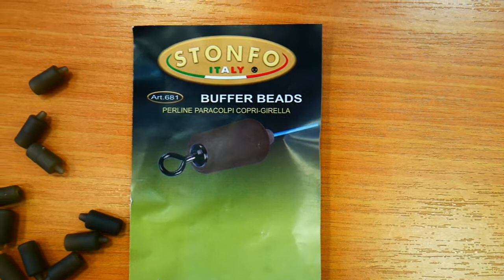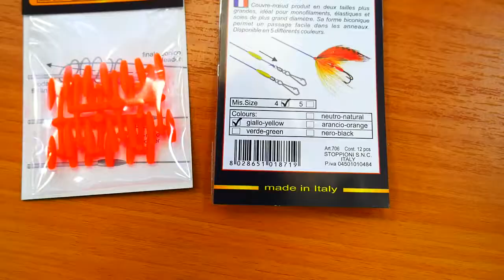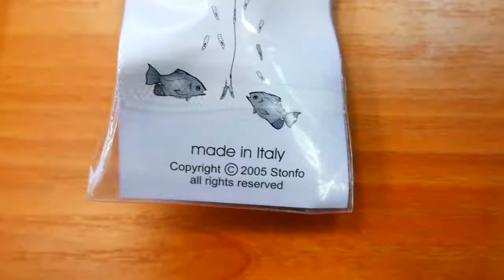НОВИНКИ РЫБОЛОВНЫХ АКСЕССУАРОВ Stonfo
Небольшое информационное видео о новинках рыболовных полезных аксессуаров от итальянской фирмы Stonfo. Протяжка для лески через бомбарду, различные ретриверы, стримерные застежки, застежки для методных кормушек, отбойники, плавающие кормушки и уникальное приспособление - кормушка-поплавок.

П.С.: Продукция фирмы Stonfo доступна в наличии и под заказ в магазине официального представителя фирмы Стонфо в России - ARTAXFISHING.RU